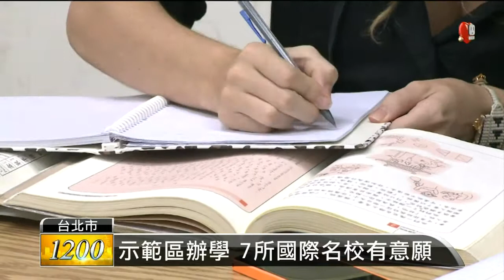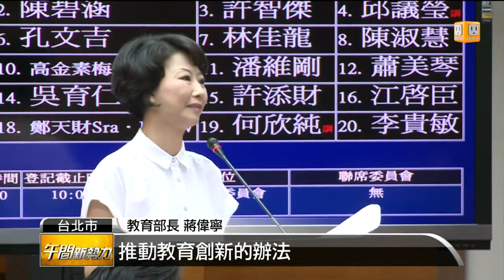【2014.05.14】示範區教育創新 教長盼各界支持 -udn tv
立法院今天審查自由經濟示範區條例，其中教育創新部分，備受爭議，因為有人就擔心，高等教育會不會因此更「階級化」。因為國際名校的學費都高得嚇人，學費限制鬆綁之後，會不會讓國內高等教育走向商品化，只有有錢人才念得起好學校。完整內容 , FB , Twitter , G+